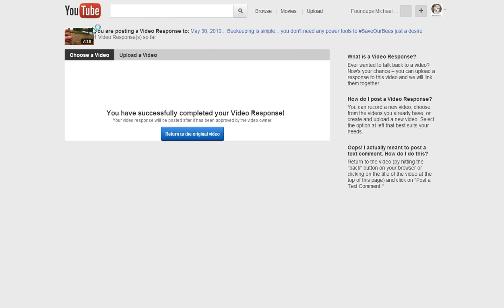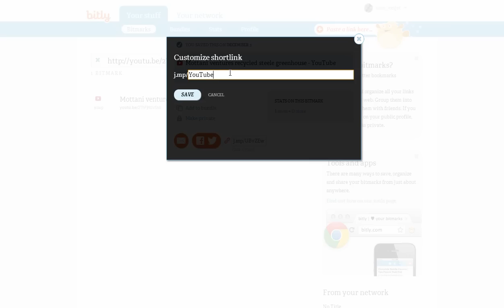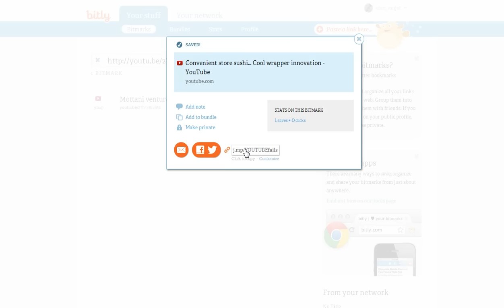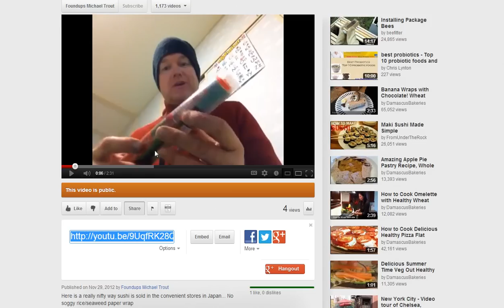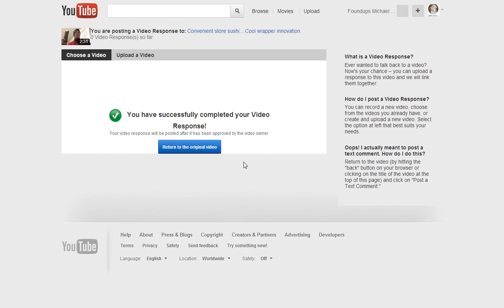Foundups Fix: @Youtube Authorization Error -- driving you crazy? Here's is a fix.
YouTube coders sux? Definitely so! Why on earth is this stupid " Authorization Error" bug still plaguing us? YouTube coding managers do watch my videos and have fixed or changed YouTube from my in your face feedback...